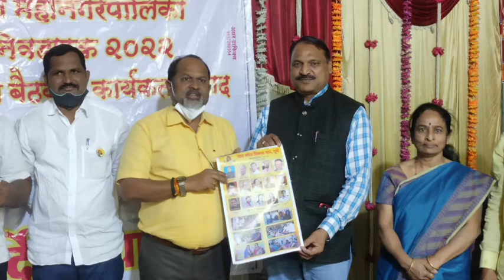राष्ट्रीय समाज पक्ष पुणे महानगरपालिका निवडणूक 2022 आढावा बैठक व कार्यकर्ता संवाद मेळावा